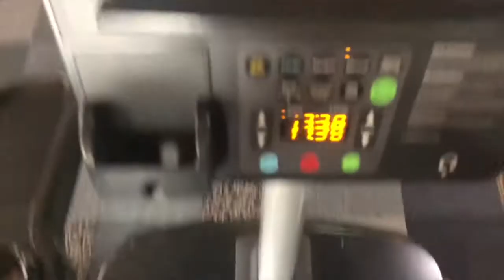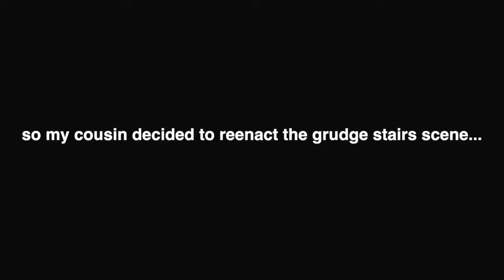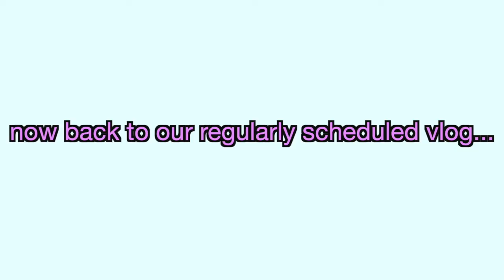TRIP TO KENTUCKY *VLOG*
♡ HELLO! ♡

I traveled to Kentucky last weekend to spend some time with my family.  I know that there is a lot going on these days, so it was nice to kick back and unwind with my family that I haven't seen in a while! I am so thankful that my fam supports my channel and are willing to be a little goofy haha so SHOUT OUT TO YOU GUYS ILY!!

THANKS LOVE YALL!! 💕

♡ XO jess